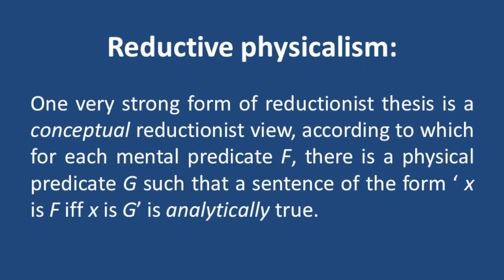Defense of Reductive Physicalism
Based of the writings of Richard Carrier's case for Computationalism, Functionalism, Mind/Brain Identity and Psychological View of Personal Identity.